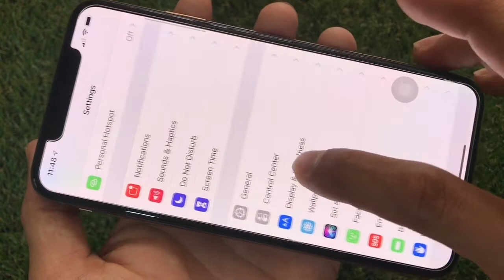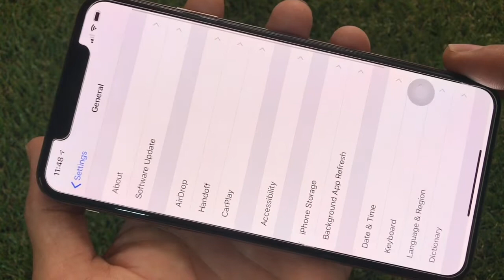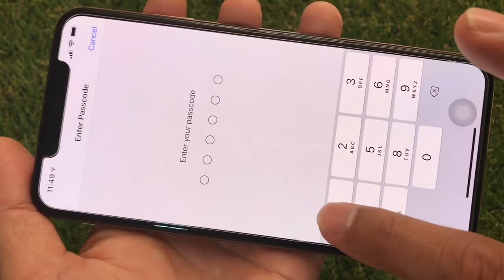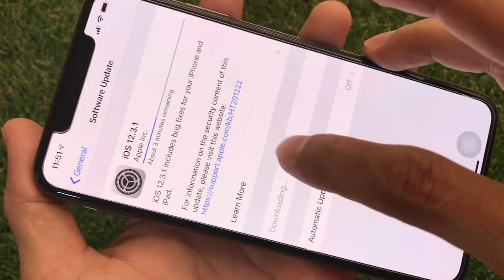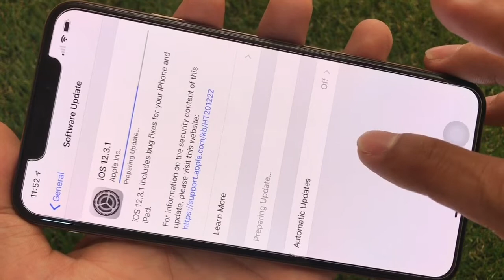វិធីតំឡើង Version iPhone iPad iOS 12.3.1 - Software Update iPhone iPad iOS 12.3.1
ទស្សនាវីដេអូនេះបងប្អូននិងយល់ដឹងពីៈ វិធីតំឡើង Version iPhone iPad iOS 12.3.1 - Software Update iPhone iPad iOS 12.3.1. This movie will show you how to software update iOS Version 12.3.1 for iPhone iPad. Software update version for iPhone iPad.

ចំំណាំះ ការតំឡើង Version iPhone iOS 12.3.1 បានសំរាប់ iPhone 5s ឡើងទៅ។ សំរាប់ iPad Air ឡើងទៅផងដែរ។